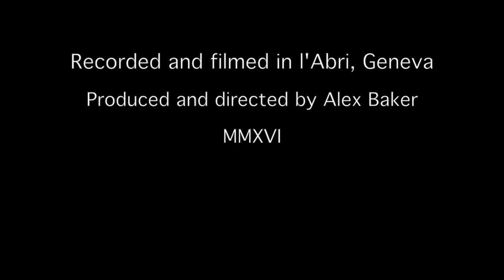Ballade n°1 in G minor - F. Chopin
Piano - Irina Chkourindina